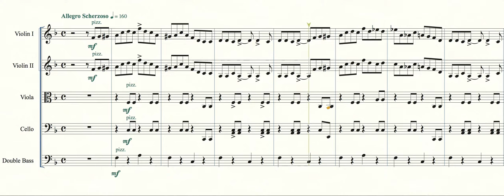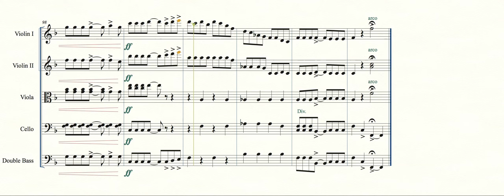Honky tonk types No. 8 - String Quintet (jazz-pizzicato). Sheet Music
Honkytonktypesno8# Stringquintet#Freescore#Pizzicato#Maartensmit#Stringjazz#

I have arranged for classical  String Quintet (Pizzicato) a beautiful and funny jazz piece written by: Maarten Smit.
This piece is fun and not hard to play.

Original Piano Score written by: Maarten Smit

Written with the Musical Program: Finale 2014